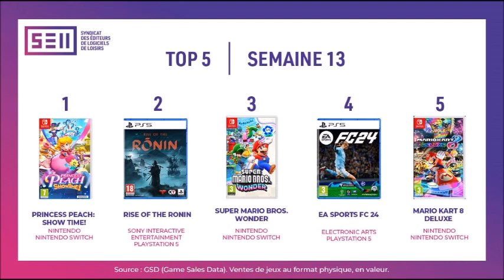[Semaine 13] Nouvelle semaine, nouveau top 5 !